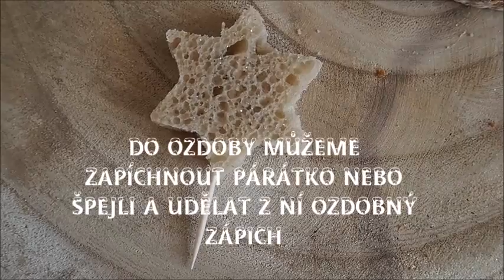VLOGMAS 5 | DIY chlebové ozdoby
Ahojky,
vítám vás snad u prvního DIY videa na tomhle kanále :D
Jednoduché, ale krásné chlebové ozdoby.